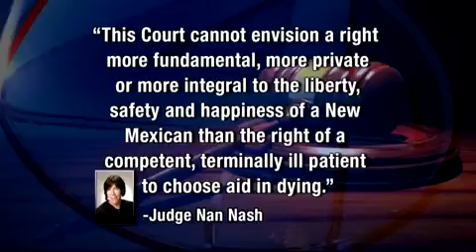Court of appeals to hear arguments on assisted suicide in NM KOB Albuquerque, NM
Dealing with a terminal illness is a deeply personal journey, but the issue has been made very public in our state. The New Mexico court of appeals will hear arguments Monday on whether a licensed doctor can assist a very ill person in committing suicide.

        Court of appeals to hear arguments on assisted suicide in NM
        Jan. 26, 2015. 12:07 AM EST